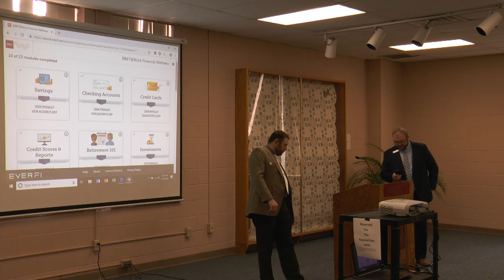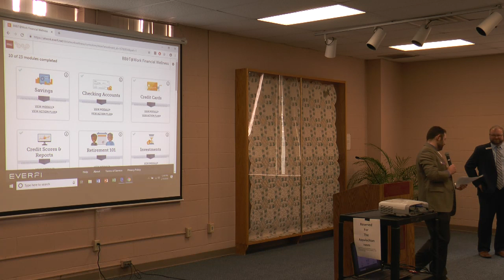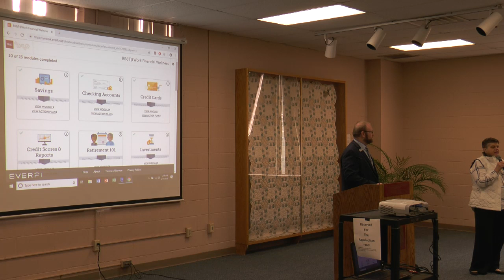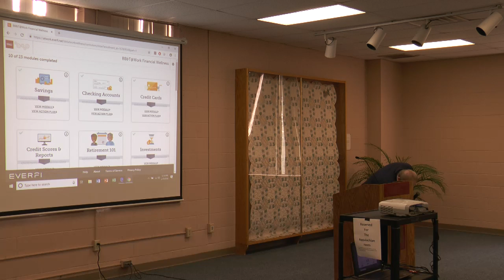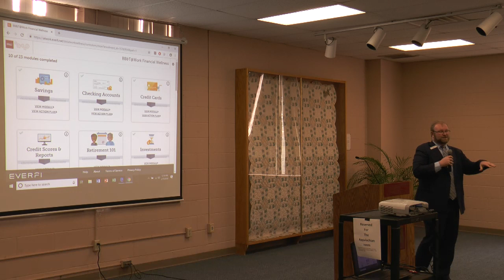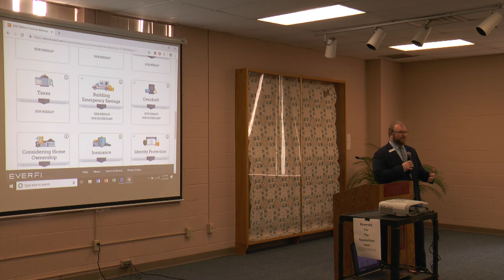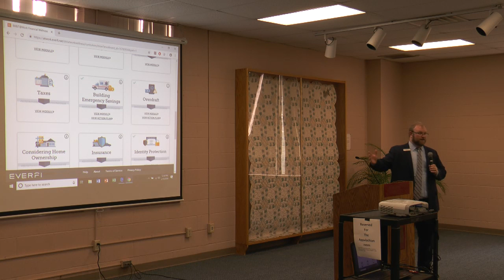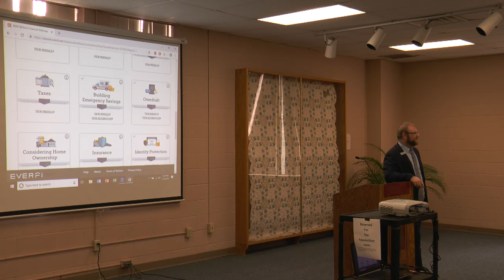Financial Wellness Career Development Week 2019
Financial Wellness with Josh Juckett from BB&T